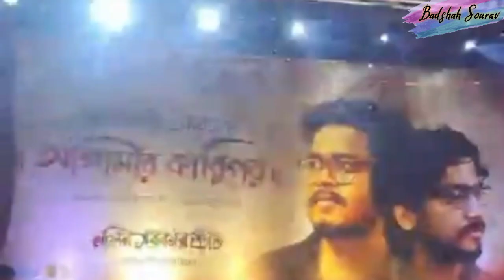Durga Puja 2022 || Nalin Sarkar Street Banner Inauguration Ceremony 2022 || Kolkata Durga Puja 2022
Hi I am Badshah Sourav you are watching my new informational video, hope u enjoy this video so please like comment share and most important thing subscribe my youtube channel 🙏 keep support and more love 😘

🟢Photo & Video Credit:- Nalin Sarkar Street Facebook Page